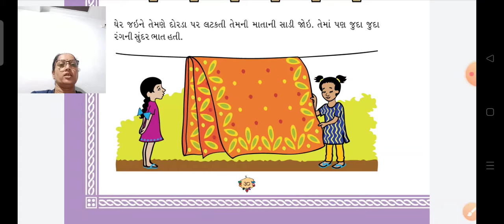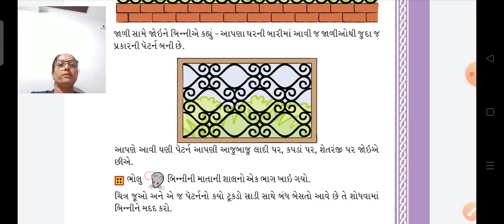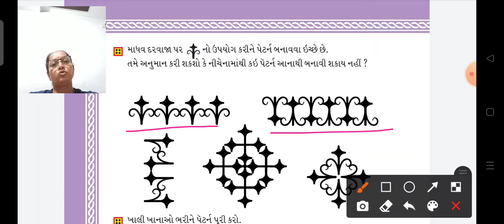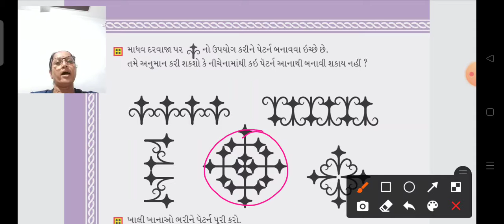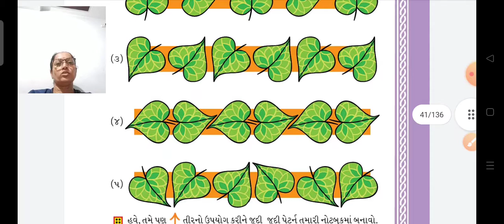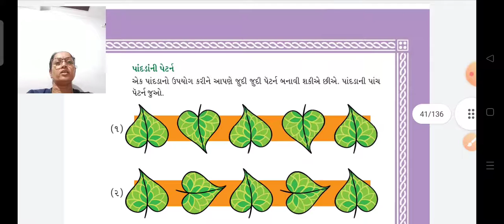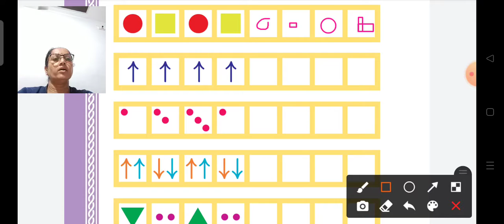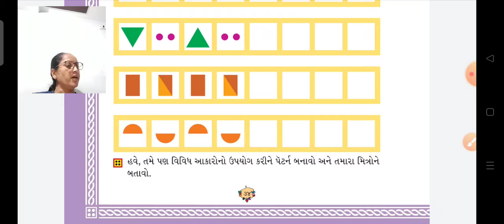GSEB | ધોરણ 2 | ગણિત | પાઠ 5 | પેટૅન | પેજ નં 30 થી 34